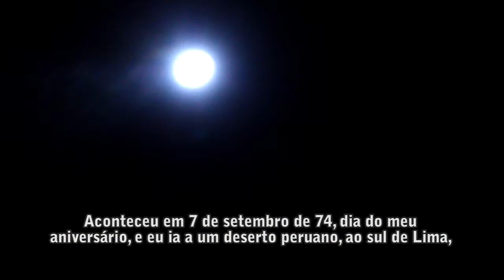DIVERSO - ETs - CHAMADA 02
Luzes piscando no céu, discos voadores, contatos de primeiro a terceiro grau, pessoas abduzidas. O Diverso se propõe a investigar o tema controverso da vida inteligente fora da Terra e ouve especialistas que abordam o fenômeno dos ETs a partir de olhares diferentes.

O programa apresenta ainda questões que vão da atividade bacteriana à chamada ufoarqueologia. E vai de Hollywood à cidade de Varginha (MG), passando pelo Antigo Egito, para mostrar que há milênios os ETs são incontestavelmente um fato da cultura e da civilização humana.